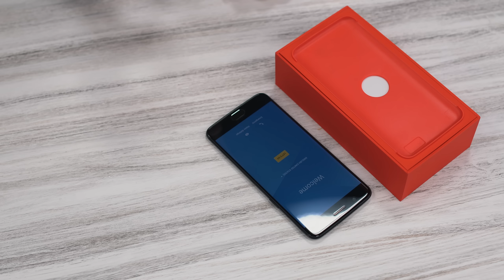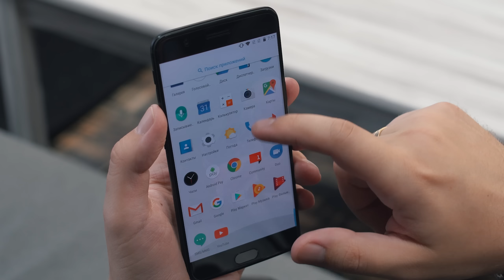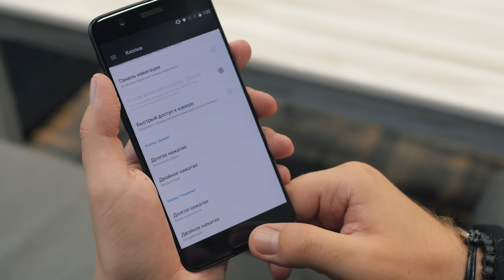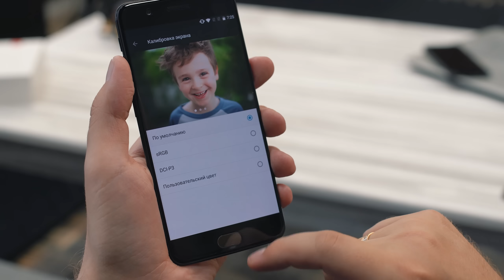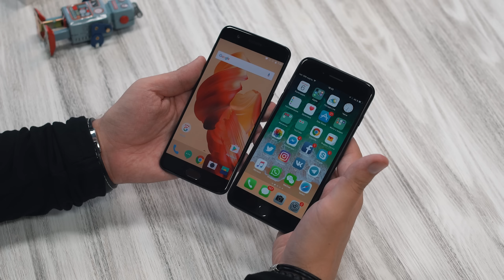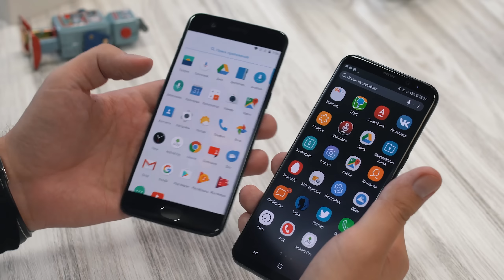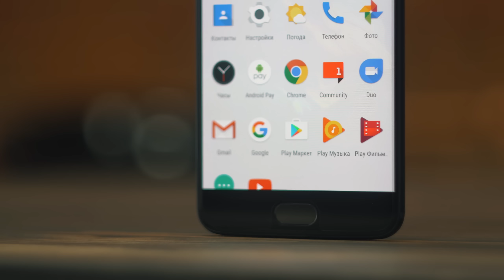Распаковка OnePlus 5 рядом с iPhone 7 Plus и Galaxy S8+ (unboxing)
Купить в Китае (GearBest) (купоны OnePlu и OnePluHG)

Возвращайте % с покупок через кэшбек Премиум-аккаунт при регистрации!

Распаковка и быстрый обзор OnePlus 5. Небольшое сравнение OnePlus5 с Apple iPhone 7 Plus и Samsung Galaxy S8+ (unboxing). Знакомимся с флагманским 1+5 (у нас версия ВанПлас 5 с 8 ГБ оперативной памяти и 128 ГБ встроенной памяти в цвете Midnight Black). Планируем сравнить камеры OnePlus 5 и iPhone 7 Plus. Не зря ведь сделали дизайн похожим, правда?